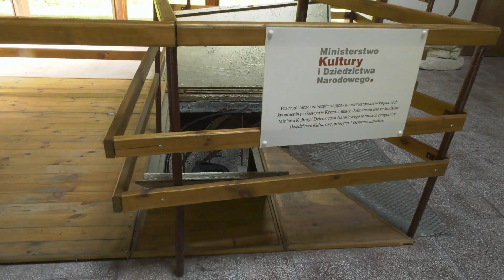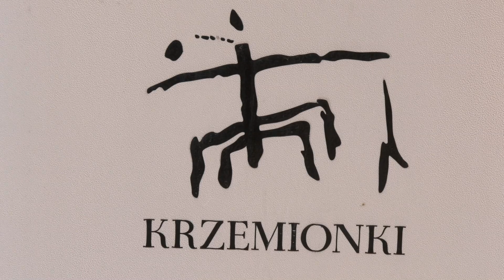19. 07.19 kurier ostrowiecki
1.Remont ulicy M.Kopernika,
2. Modernizacja siedziby muzeum w Częstocicach i trasy podziemnej na Krzemionkach